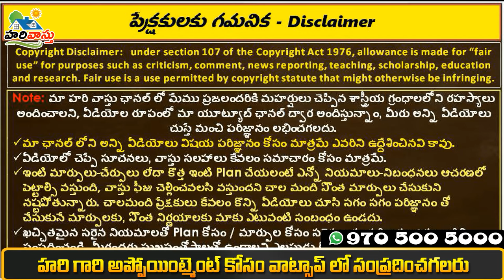వాస్తు దోషాలు ఉన్న ఇంటికి మార్పులు చేస్తే | hari vastu | VAstu Corrections for house